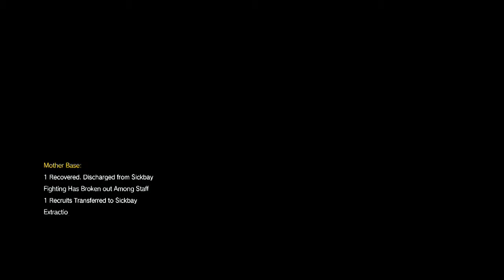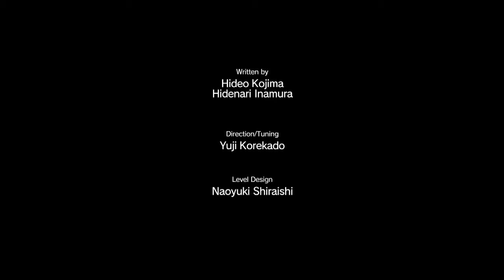Metal Gear Solid V The Phantom Pain Playthrough Episode 28 Code Talker